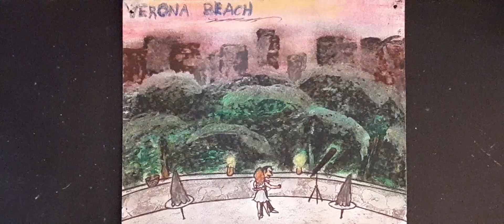LOVERS Compilation for Valentine's day ❤💘 2023 (it was a DISASTER 💔)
from the Cox of John!!

Category: Entertainment